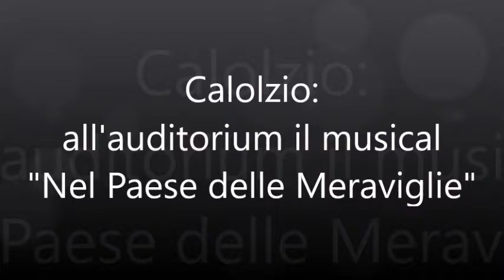Calolzio nel paese delle meraviglie